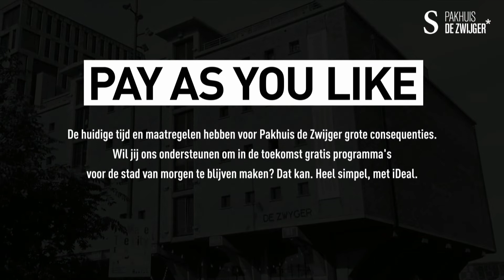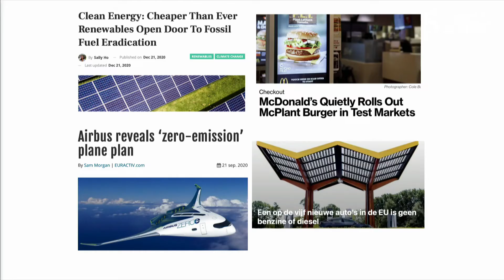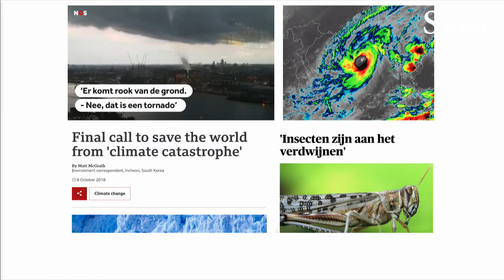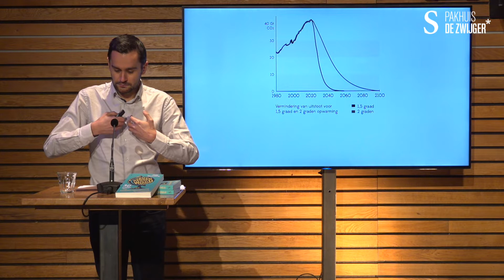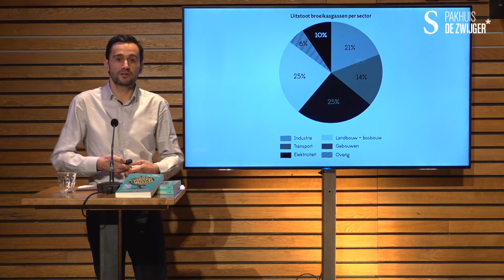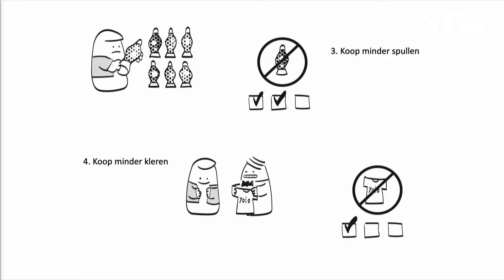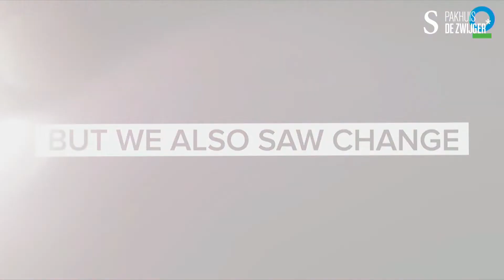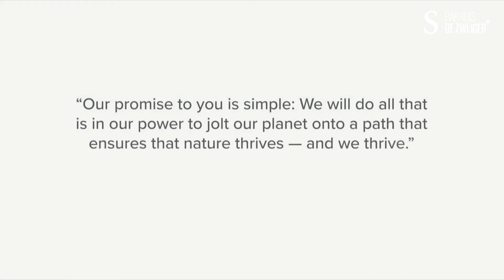Boekpresentatie | Zo redden we de wereld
Klimaatverandering is een feit en een steeds groter probleem, ook in tijden van corona. Maar wat kunnen we zelf doen om verdere opwarming van de aarde tegen te gaan? Heeft het zin om minder te vliegen, vlees te laten staan en een elektrische auto te nemen? Welke keuzes hebben bezorgde burgers, beleidsmakers en ondernemers? In dit programma gaan we aan de hand van het boek Zo redden we de wereld van Joop Hazenberg in gesprek over kleine en grote acties die nodig zijn om het klimaat te redden.